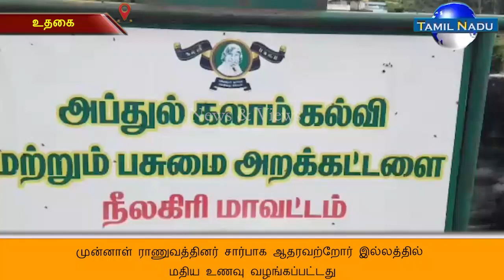நீலமலை முன்னாள் ராணுவத்தினர் சார்பாக ஆதரவற்றோர் இல்லத்தில் மதிய உணவு வழங்கப்பட்டது